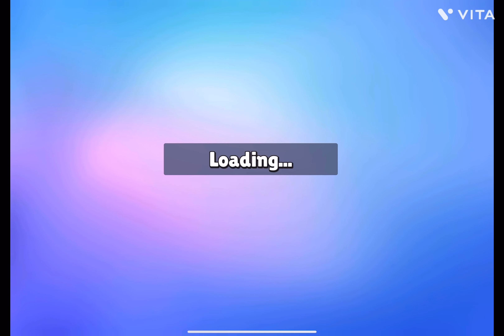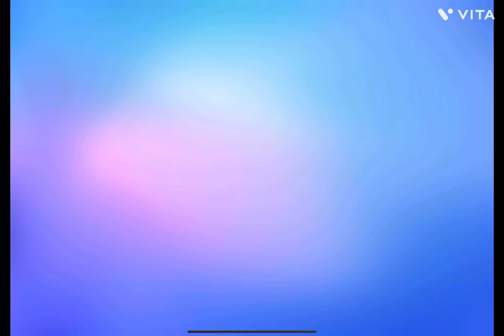I caught the hacker in STUMBLE GUYS||(PROBLEM FIXED!)👍👍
🕵️‍♂️🚀 Unveiling Victory: I Caught the Hacker in Stumble Guys! No More Problems, Just Triumph! 👍🔒 Dive into the thrilling journey of exposing and conquering the hacker in Stumble Guys with this epic tale of triumph over adversity. 🎮💻

🔍 **Unmasking the Intruder:** Join me on the quest to uncover the mysterious hacker disrupting the Stumble Guys universe. Witness the strategic moves and detective skills employed to unveil their identity and put an end to their mischief.

🚨 **Taking Control:** No more room for disruptions! Explore the decisive actions taken to regain control of the game environment and ensure a fair and enjoyable gaming experience for all.

👾 **Epic Confrontation:** Brace yourself for the showdown as I confront the hacker head-on. Discover the tactics used to outsmart and overcome their digital antics, restoring balance to the Stumble Guys world.

💪 **Community Triumph:** Celebrate the power of the gaming community as we come together to thwart the hacker's plans. Explore the collective efforts that led to victory and created a stronger, more resilient Stumble Guys community.

🎮 **Zero Tolerance:** Learn about the zero-tolerance stance adopted against hackers in the gaming realm. Delve into the measures taken to secure fair play and uphold the integrity of the Stumble Guys experience.

🌐 **Gaming Justice Prevails:** Rejoice in the triumph of justice within the gaming world. Follow the journey from chaos to order, showcasing that no hacker can disrupt the spirit of true gamers.

👍 **No More Problems:** With the hacker neutralized, embrace the renewed joy and excitement of uninterrupted gameplay. Bid farewell to problems and savor the victory of a hacker-free Stumble Guys universe!

Join me in this exhilarating journey of resilience, determination, and ultimate triumph as we ensure fair play prevails in the Stumble Guys universe! 👏🎉